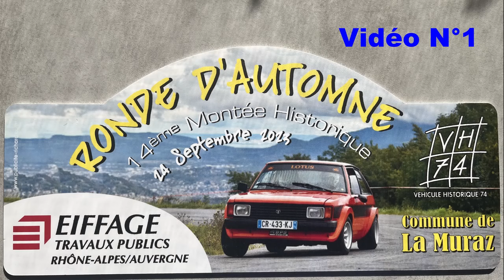Montée Historique de La Muraz 2023 Best of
Les meilleurs passages en glisse de la 14ème Ronde d'automne historique de La Muraz 74 Le Salève. Du drift, des départs et des bêtises. Rejoignez nous sur Facebook Bientôt la suite et les photos.